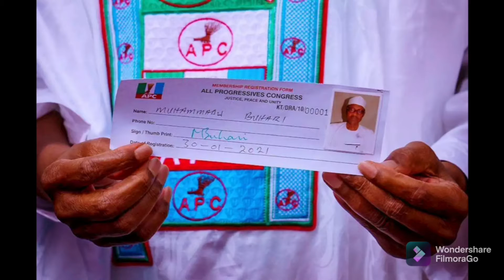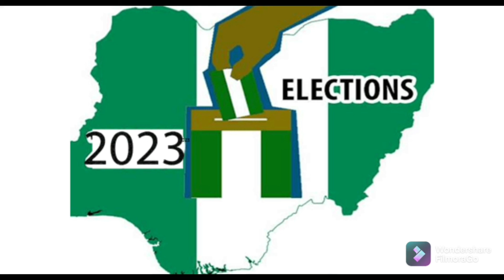SHOCKING!! SEE 2 THINGS THAT BOLA TINUBU DID THAT NORTHERNERS WILL NEVER FORGET IN 2023 ELECTIONS